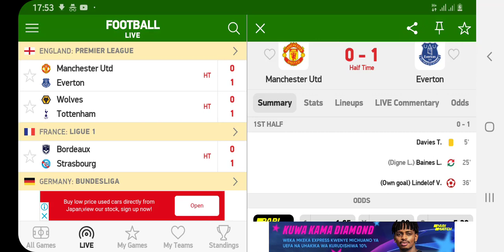Lindelof own goal vs Everton